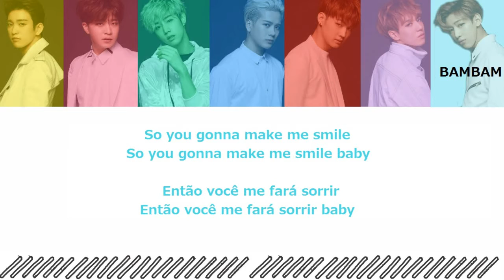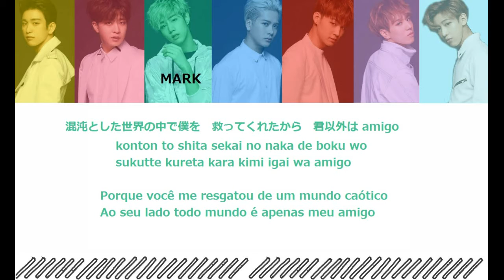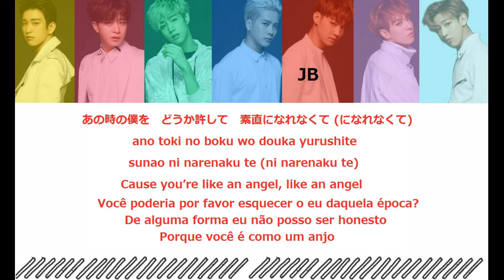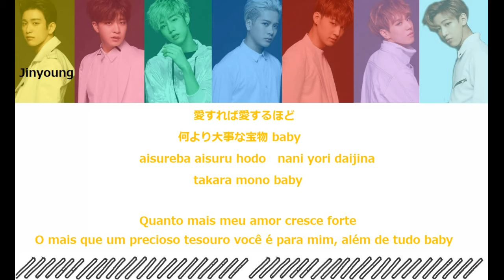GOT7 "Angel" (Color Coded Lyrics Jap/Rom/Port)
also is fans TO fans

Our fanbase is @PROJECT_GOT7